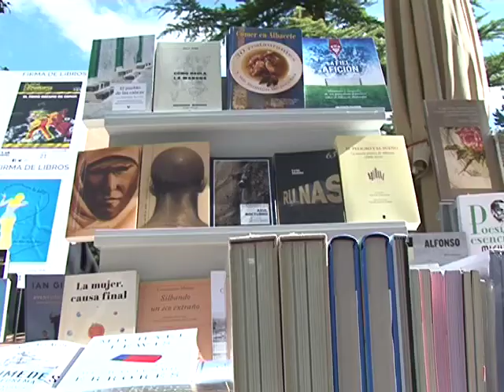Albacete celebra el día del libro